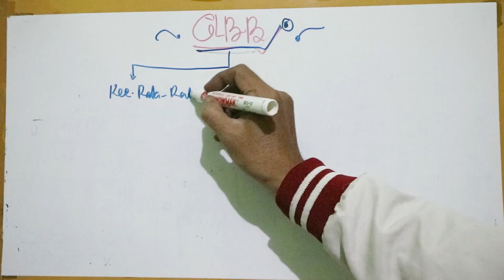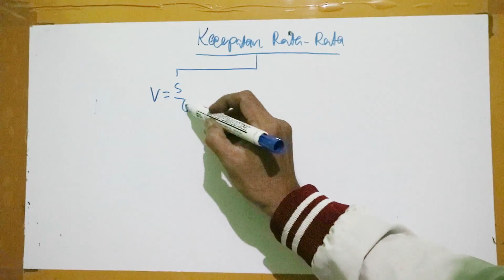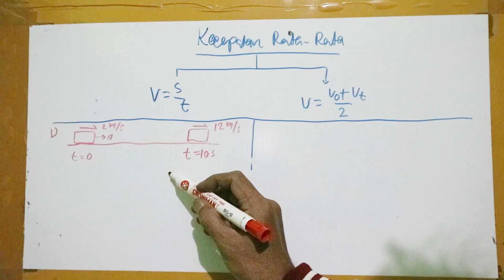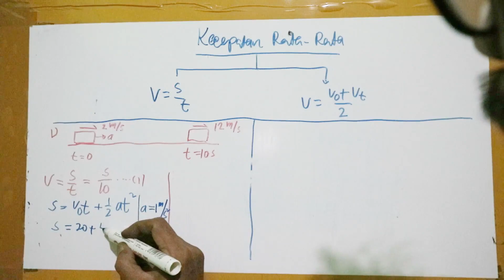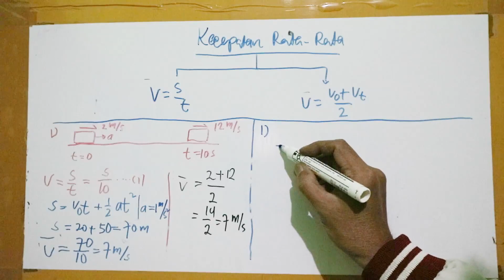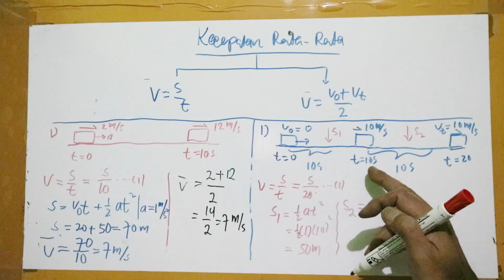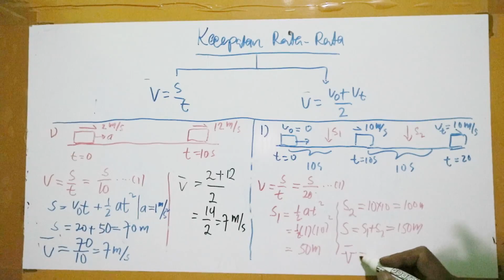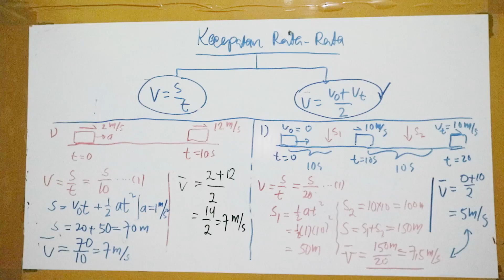Gerak Lurus Berubah Beraturan (GLBB) part1